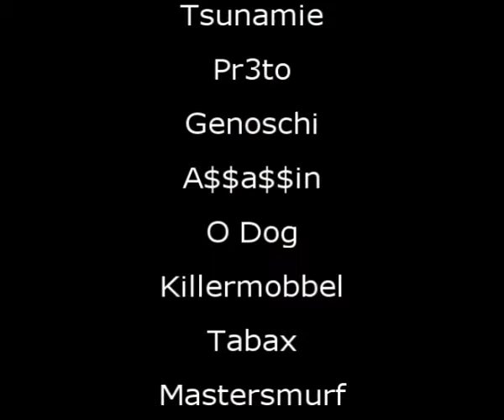Battlefield 2 Geno aka Marvin92 EKG Gaming